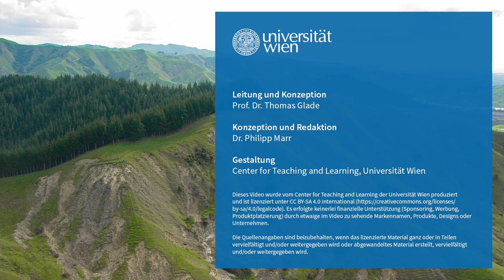L7V7 Umweltauswirkungen aus der Sicht des Bundesministeriums für Landwirtschaft | iMooX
MOOC Zitierempfehlung:
GLADE, T. (2021): Umweltauswirkungen aus der Sicht des Bundesministeriums für Landwirtschaft, Regionen und Tourismus – Interview mit Florian RUDOLF-MIKLAU, WLV-BMLRT. – In: GLADE, T. (Hrsg.): Klimawandel MOOC (KliMO): Wissenschaftliche Grundlagen. iMooX; (abgerufen TT.MM.JJ).